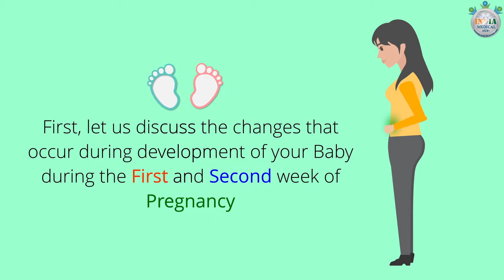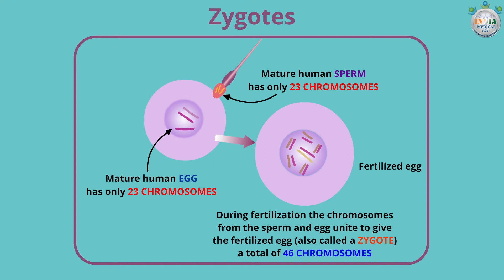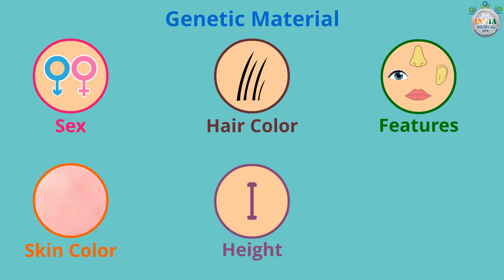Safe Motherhood - First & Second Week Pregnancy (Part 1)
A journey of motherhood starts when you get pregnant for the first time. So, on this Mother's Day, IndiaMedicalHub is giving you all the details about your body and your baby when you are one week pregnant to ensure the safe motherhood. We will soon share the details for second week, third week and so on.